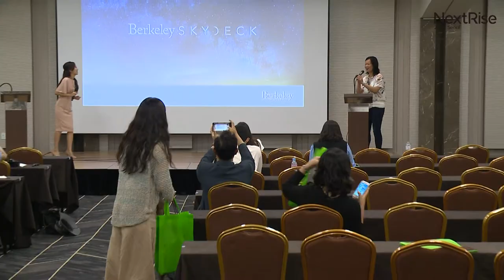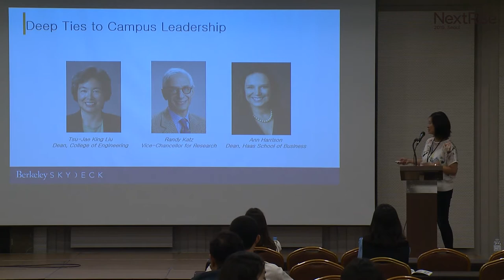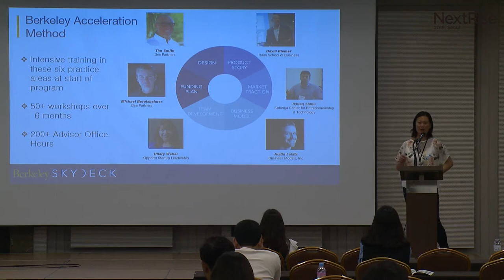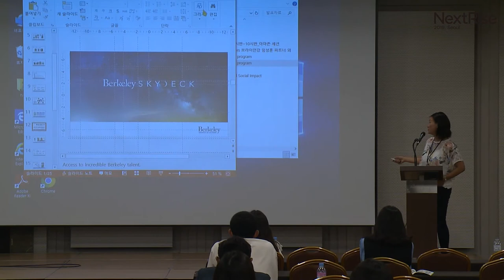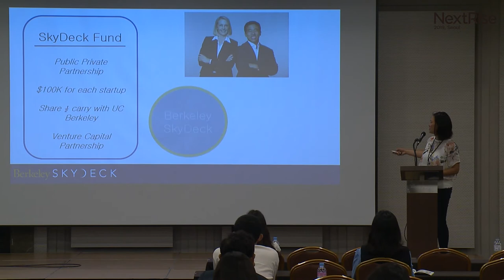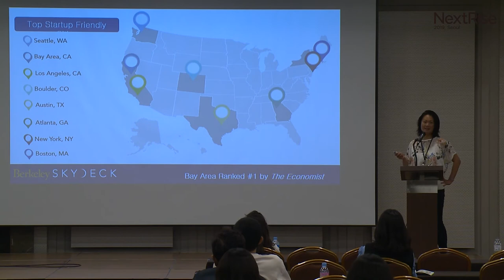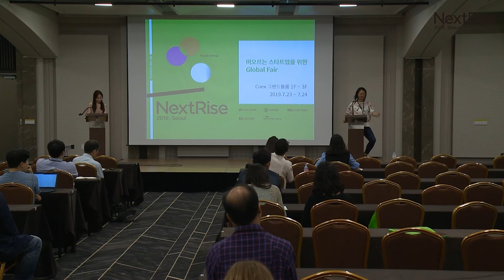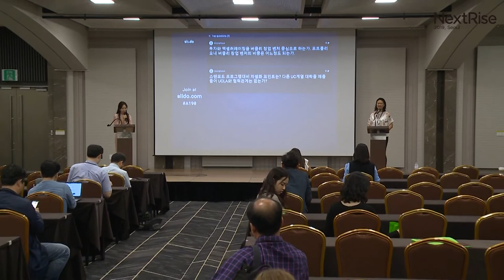NextRise 2019 : Day 2, Country Session, Berkeley SkyDeck (US)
넥스트라이즈 2019 둘째날 Berkeley SkyDeck 의 Session입니다.